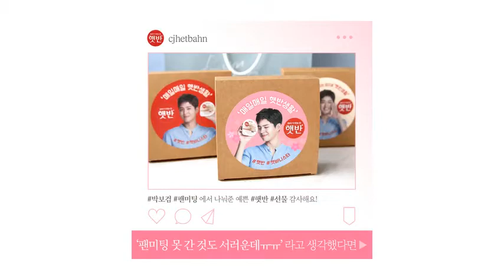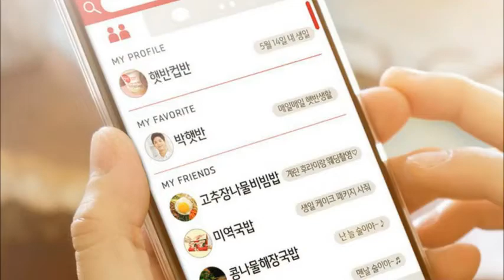Park Bo Gum The is ready for the roses​ [2018.05.14]